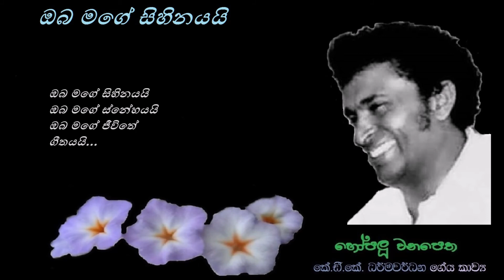Oba Mage Sihinayayi - ඔබ මගේ සිහිනයයි Cedrick Fernando/KDK/ DharmawardanaRohana W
ඔබ මගේ සිහිනයයි
ඔබ මගේ ස්නේහයයි
ඔබ මගේ ජීවිතේ
ගීතයයි...

වසන්තයත් නිමා වුණා
ඔබත් ගමින් එහා ගියා
හෙටක් ගැනත් සිතා බලා
මමත් රටින් එහා ගියා
එදා ඔබේ අතේ තැබූ
හසුන් පතේ ඇතේ මෙසේ...

දිනෙන් දිනේ දුරස් වුණා
අපේ පැතුම් වෙනස් වුණා
ඔබත් විවා වුණා කියා
කෙනෙක් ඇවිත් කියා ගියා
හසුන් පතක් ලැබී තිබේ
වෙනින් ළඳක් ලියා මෙසේ...

ගේය පද : කේ. ඩී. කේ. ධර්මවර්ධන
තනුව සහ සංගීතය : රෝහණ වීරසිංහ
ගායනය : සෙඩ්‍රික් ප්‍රනාන්දු

(සමදරා කෝට්ටගේ මහත්මියට තුති)